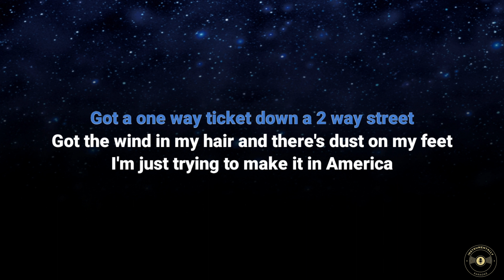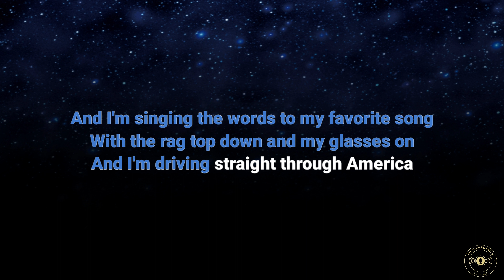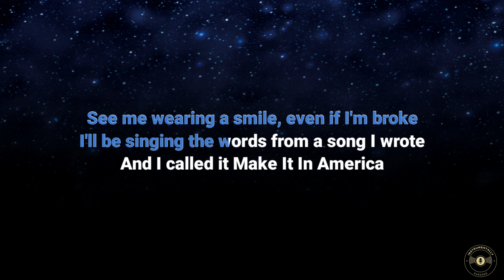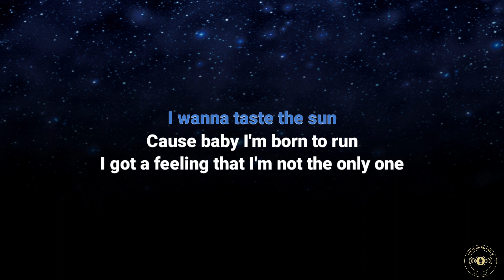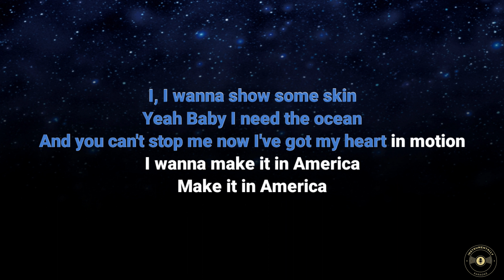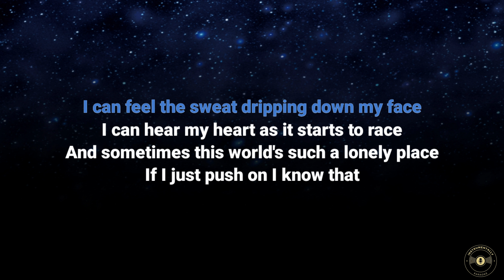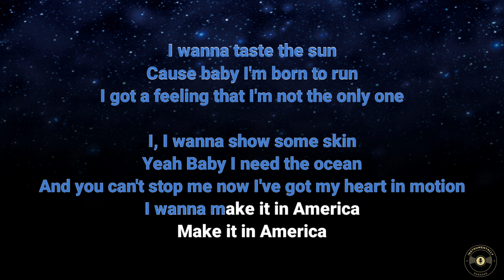Make It In America by Victoria Justice Karaoke with Backing vocal | Instrumental.ly